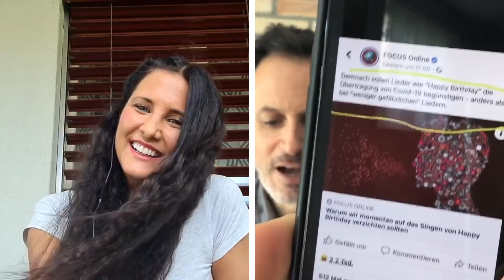Die Belagerung von Melanie: Zweites Interview mit der Frau, die Koch den Brei verdorben hat.